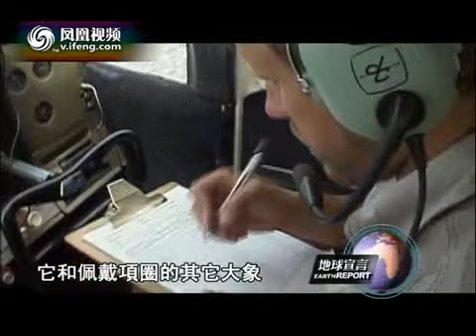地球宣言2011-08-26 纳米比亚境内大象数量锐减